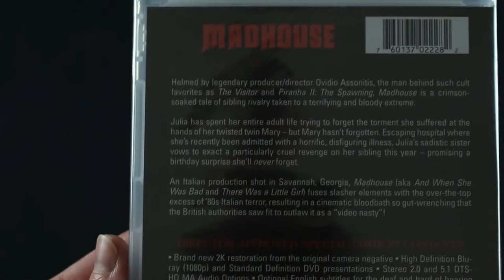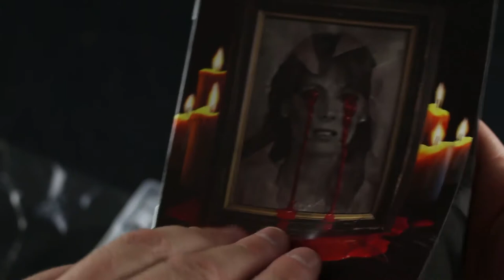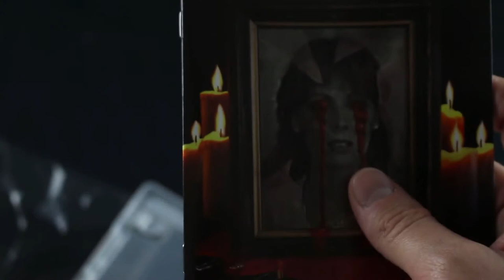Devlin's Domain - Madhouse ( 1981 , Arrow Video ) Bluray Unboxing / Review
More videos coming soon. Unboxings, reviews, discussions, and reactions for film, television, pro wrestling, and more!